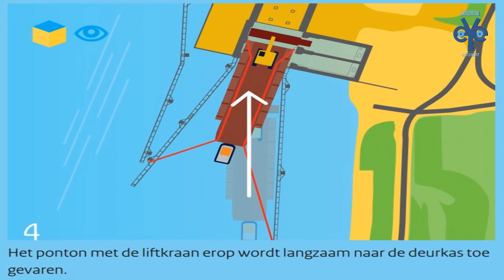Reportage over het plaatsen van de sluisdeur in de derde kolk van de Prinses Beatrixsluis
Uiterst langzaam ging vandaag de eerste enorme grote sluisdeur van 14 meter hoog en 28 meter breed met een gewicht van 490.000 kilo de lucht in. Het is één van de vier sluisdeuren van de nieuwe sluiskolk bij de Beatrixsluis in Vreeswijk. “Het plaatsen van die deuren is gewoon heel belangrijk”, zegt Sylvia Kramer van Rijkswaterstaat. “Als ze geplaatst zijn, werken ze nog niet. Maar het is wel een heel belangrijk tussenmoment dat de deuren geplaatst worden.”

Een 42 meter hoge rode kraan op een ponton bracht de deur naar de juiste plek. ‘Met zo’n enorm gewicht moet dat uiteraard heel rustig gebeuren. Om de zaak in evenwicht te houden wordt als contragewicht water achterin het ponton gelaten. Om te voorkomen dat scheepvaart door golfslag roet in het eten gooit, moeten ze hier tijdelijk wat rustiger voorbij varen’ aldus Rijkswaterstaat. Even na 11.00 uur was de sluisdeur uit de duwbak gehesen waar die gisteren laat in de middag uit Schiedam arriveerde. Tegen 15.30 uur zou de ponton bij de sluis arriveren om de deur erin te hijsen.

Wachttijden
Jaarlijks passeren zo’n 50.000 schepen het sluizencomplex dat in 1938 is gebouwd en werd vernoemd naar de toen net geboren prinses Beatrix. Tachtig jaar lang voldeden de twee sluiskolken tussen de Lek en het Amsterdam-Rijnkanaal, maar ‘t werd steeds drukker en de schepen steeds groter.

De derde sluiskolk moet er voor zorgen dat de wachttijden voor de schippers niet te ver oplopen. Doordat de kolk 300 meter lang is (de twee anderen zijn 225 meter), kunnen alle moderne binnenvaartschepen deze route gebruiken. Pas in februari 2019 zal het eerste schip geschut worden.

Bijna onzichtbaar
Om de monumentale status van het complex niet aan te tasten, wordt de nieuwe sluiskolk voorzien van schuifdeuren. De twee oude sluizen kenmerken zich door de hoge witte rechthoekige portalen waar de sluisdeuren naar boven worden gehesen. De nieuwe deuren zijn straks bijna niet zichtbaar.

Maar voor nu zijn ze dat dus wel, en dat trekt veel belangstellenden naar de waterkant aan de Voorhavendijk in Vreeswijk. Veel mensen met de camera in de aanslag. Onze videograaf Bart van Rooijen was ook ter plekke en maakte een videoverslag van het verplaatsen van de eerste deur die gemaakt is in China. De eerste twee van de vier deuren waren op 22 mei jl. transport gegaan en op 30 juli in Schiedam aan gekomen om af te bouwen.